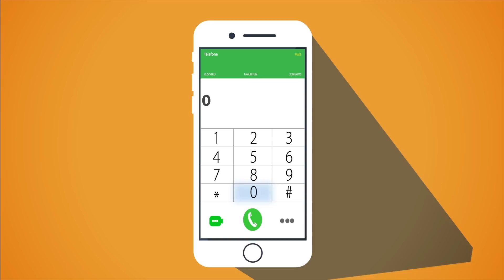Saiba como receber extrato do FGTS pelo celular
O serviço de SMS do FGTS surgiu para facilitar a prestação de informações atualizadas do Fundo de Garantia do Tempo de Serviço.